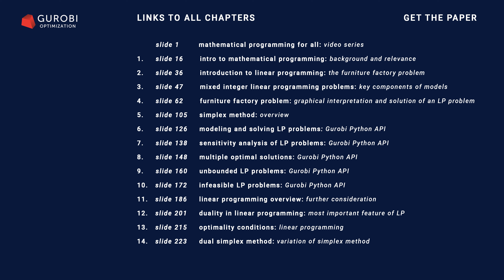4: How can Machine Learning and Mathematical Optimization help with decisions?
About Gurobi

Gurobi produces the world’s fastest and most powerful mathematical optimization solver – the Gurobi Optimizer – which is used by leading global companies across more than 40 different industries to rapidly solve their complex, real-world problems and make automated decisions that optimize their efficiency and profitability.

As the market leader in mathematical optimization software, we aim to deliver not only the best solver, but also the best support – so that companies can fully leverage the power of mathematical optimization (on its own or in combination with other AI techniques such as machine learning) to drive optimal business decisions and outcomes.

Founded in 2008, Gurobi has operations across the USA, Europe, and Asia and more than 2,400 customers globally including Air France, Uber, and the National Football League (NFL). or call .